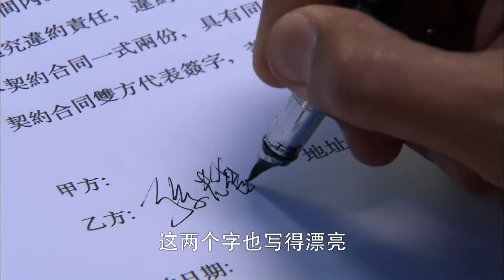【FULL】我的小丈夫 27：渣男丈夫亏空公款，还好有个儿子帮他兜底，不然他早没命了！华剧不停 刘恺威 吴磊 ❤️|Chinese drama